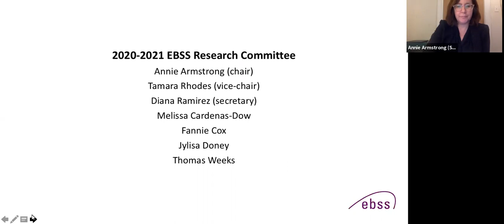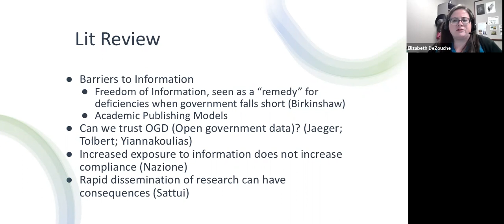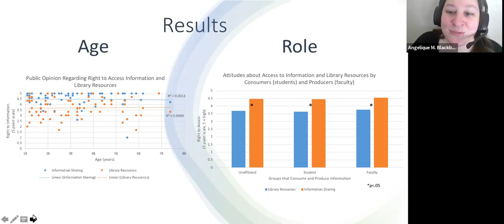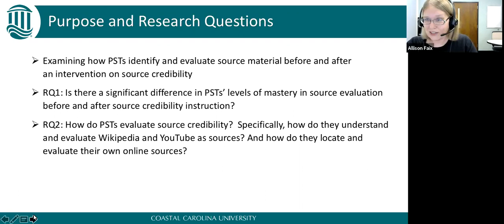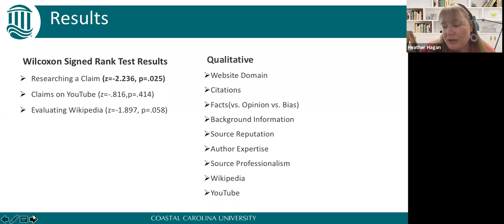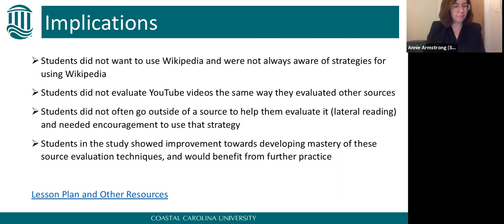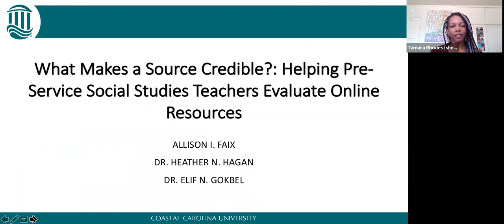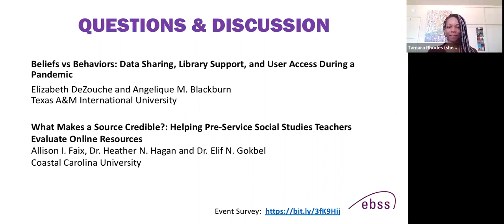ACRL Education and Behavioral Sciences Section Research Committee: Annual Research Forum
Recording of the May 13, 2021, ACRL Education and Behavioral Sciences Section Research Committee: Annual Research Forum.